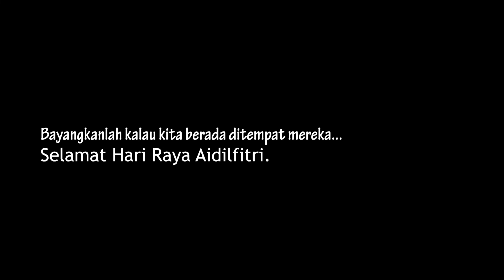Beraya Di Pusat Pengumpulan Sampah Lahad Datu | Kelab Kembara Sabah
Hai. Saya Irwan Idris.

Saya ialah digital marketing expert.

Jangan lupa
Follow Instagram saya